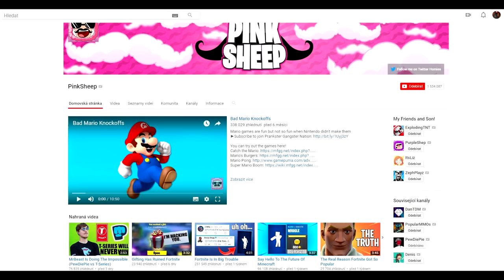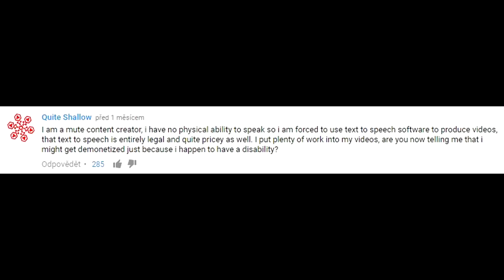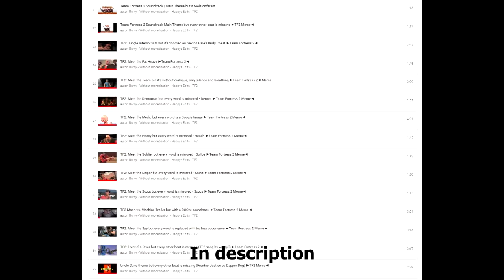Channel Update: Deleting Translated Series, New YT Channel for Deleted Videos, About Monetization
★Read description!★